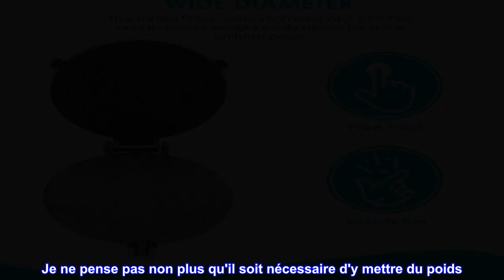Bon produit - ALPHA LIVING Presse à Tortilla et Pataconera 7.5 Pouces en Fonte Heavy Gauge Farine M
Bon produit -  ALPHA LIVING Presse à Tortilla et Pataconera 7.5 Pouces en Fonte Heavy Gauge Farine Maïs Presse

Presse à tortillas lourde - fabriquée avec une presse en fonte lourde pour plus de durabilité et de stabilité, notre presse à tortillas permet aux utilisateurs de cuisiner facilement à la maison avec leurs propres ingrédients frais.
Large diamètre - le large diamètre de la presse à tortilla de 7,5 pouces et son corps lourd permettent une presse uniforme et plate
Fonte - surpasse la tortilla en aluminium standard pressée en termes de stabilité, de longévité et de sa capacité à produire une presse plate et uniforme.
Satisfaction de la qualité - Contactez-nous pour toute préoccupation ou demande générale et nous vous aiderons immédiatement. *Pour de meilleurs résultats : ne pas trop pressuriser la presse à tortilla pendant son utilisation
Diamètre du produit : 7,5"
Poids du produit : 4 lb.
Matériel: Fonte
Appuyez sur les tortillas avec Alpha Living
Corps en fonte lourde
Surface lisse et durable
Presse polyvalente
Des presses plus plates et plus uniformes que nos homologues en aluminium !

Amoureux!
Donc, je l'ai utilisé encore et encore pour faire une douzaine de tortillas de maïs à la fois et je n'ai jamais eu de problème et c'est toujours comme neuf. Je ne comprends pas comment certaines personnes disent que la leur est cassée, car il ne faut littéralement aucun effort pour abaisser et aplatir une tortilla. Je ne pense pas non plus qu'il soit nécessaire d'y mettre du poids. Une petite poussée suffit. J'utilise un sac de congélation d'un gallon avec les côtés découpés plutôt que du papier sulfurisé comme doublure et cela facilite le nettoyage.

Soyez doux et profitez des nombreuses utilisations de ce petit gadget astucieux.